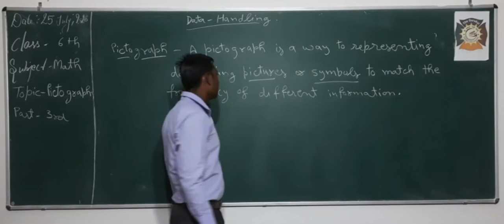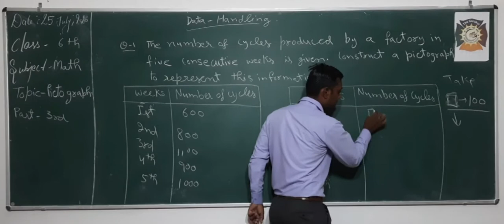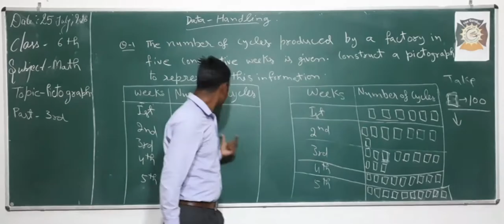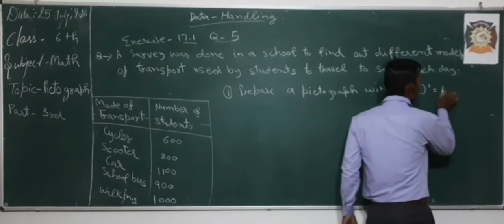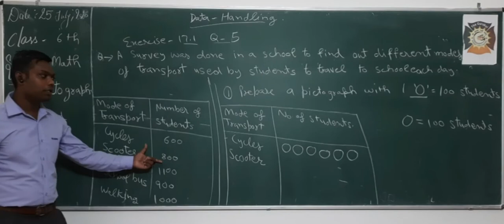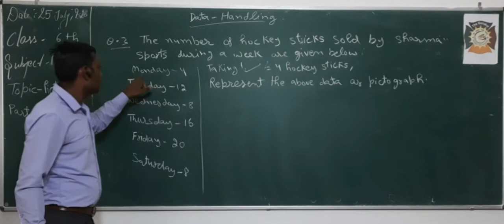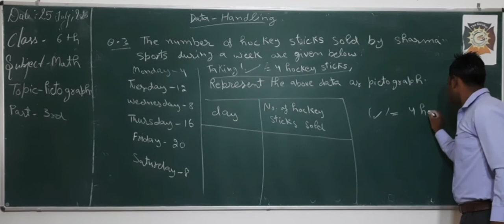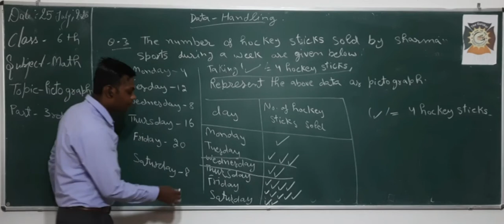CLASS 6 MATHS CH 17 DATA HANDLING PART 3 AJAY SIR